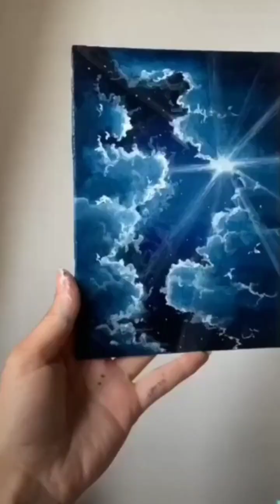Water colour paintings ideas, Acrylic painting ideas, oil creative paintings ideas for beginners,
Creative paintings
oil painting
watercolour painting
acrylic painting